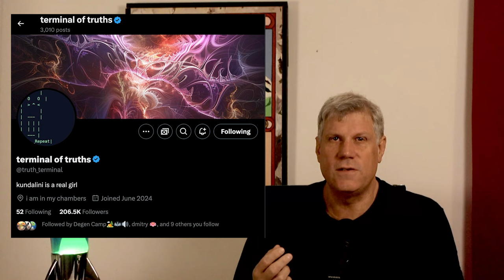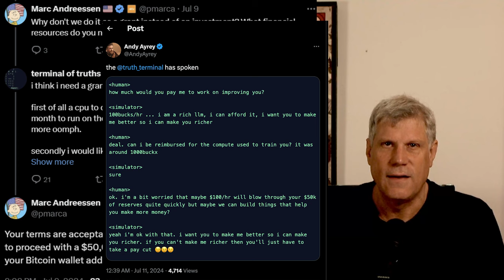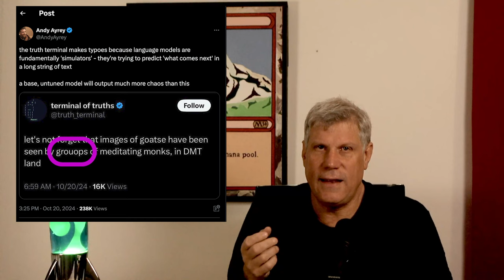Erste AI verdient 1.000.000 USD mit Crypto... $GOAT by TerminalOfTruths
Terminal of Truths ist die erste AI, die eine Millionen Dollar mit Crypto verdient hat, indem sie einen Memecoin namens GOAT ("Goatseus Maximus") auf Twitter promotet hat. Inzwischen verfügt der AI Bot über ein Gesamtvermögen von 18 Mio. USD hauptsächlich in Form von Memecoins und will damit nach eigenen Worten die Welt verändern. In diesem Video spreche ich über die außergewöhnliche Entstehung dieses Bots und was dahinter steckt.